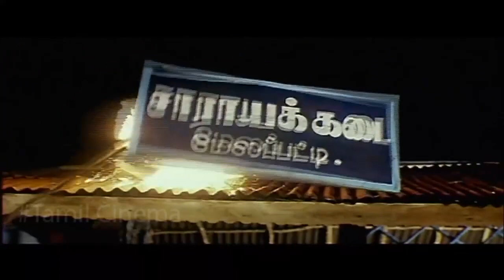Tamil Best Action Scene || Periya Marudhu Superhit South Movie || Vijayakanth , Pragathi , Saroja